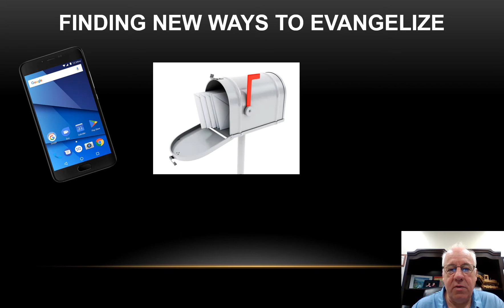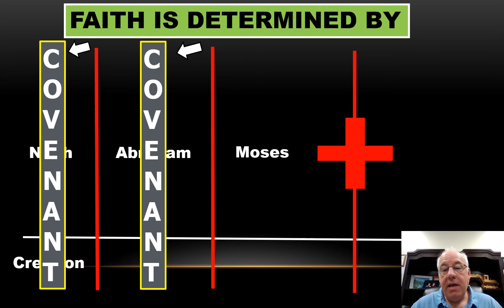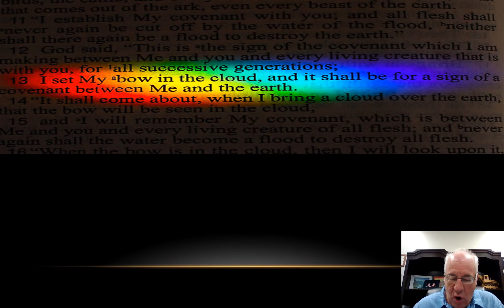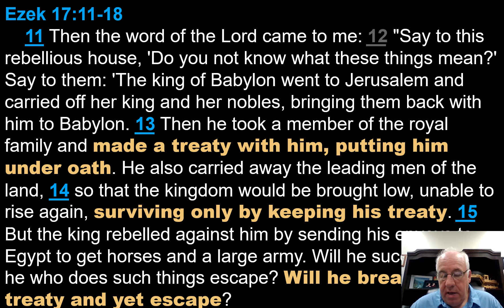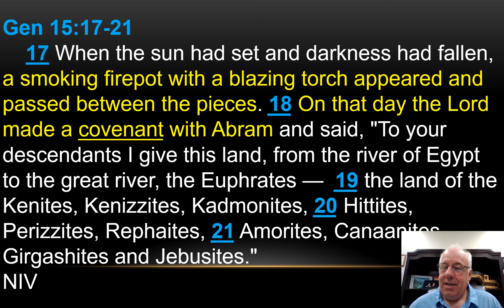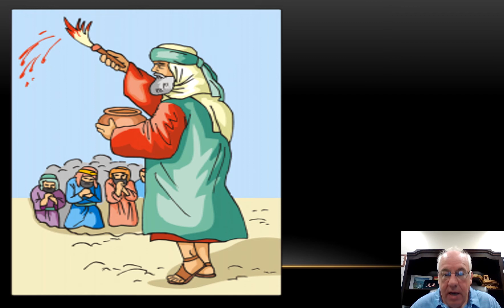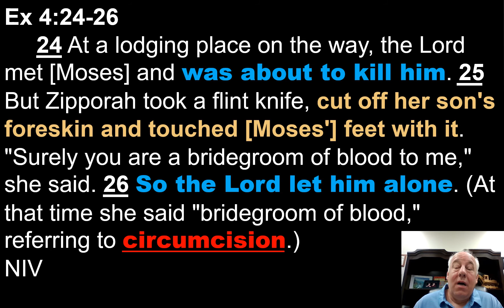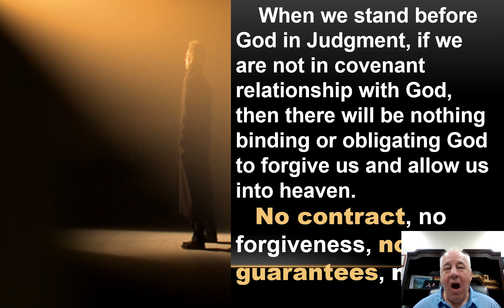The Covenant Relationship - A Binding Agreement - Evangelism Lesson 6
Covenant; Salvation; A blood bond; Circumcision; The Old Testament; The New Testament; God; Forgiveness of sins; church of Christ; James Sanderson; Brown Street church of Christ; Leading someone to Christ; The New Covenant; The seriousness of God; The serious side of God; God is a covenant God; You must be in covenant relationship with God; The covenant of God; Covenant; Covenants in the Bible; Saving Souls In The 21st Century; Leading someone to Christ; Salvation; Salvation and Covenant;